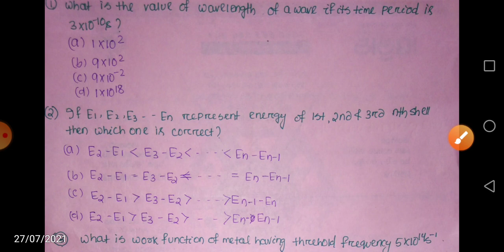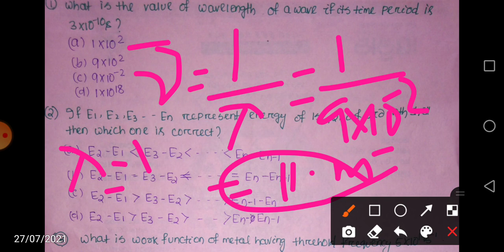Osstet exam 2021 ||Most important question on Atomic Structure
Osstet Exam 2021 ||Most important questions on Atomic Structure ||

Osstet chemistry
Osstet previous year question answer
Osstet exam
Osstet exam date
Osstet syllabus
Osstet chemistry syllabus
Osstet previous year question
Osstet previous year questions paper
Osstet chemistry questions pdf
Osstet physics
Osstet bse odisha
Osstet exam bse odisha
Osstet 2021
Osstet exam 2021
Osstet classes
Osstet notification 2021
Osstet previous year all questions
Osstet guidelines
Osstet chemistry previous year all questions
Osstet solved questionspaper
Osstet 2018 question answer solution
Osstet 2019 chemistry qstn answer
Osstet 2016 chemistry previous year question answer
Most important questions on Atomic Structure
Most important question on Basic Concepts

... Thank Uuu All...